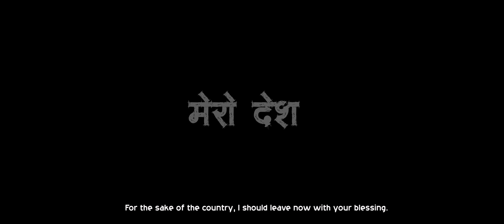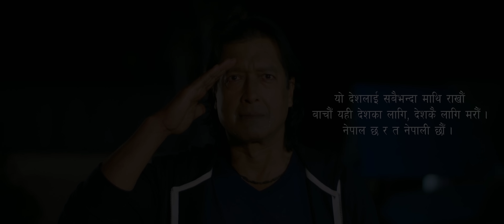Mero Desh | Ramkrishna Dhakal | Rajesh Hamal | New Nepali National Song 2021/2078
New Nepali Song 2021/2078 "Mero Desh" By Ramkrishna Dhakal only on Music Nepal's official YouTube channel.

The right for this video is provided by Shruti Sangeet Viddyalaya Pvt. Ltd.

Nepali Song - Mero Desh "मेरो देश"
➤ Singer – Ramkrishna Dhakal
➤ Lyrics – T.R. Pangali
➤ Artists – Rajesh Hamal, Narahari Premee, D.N.Shrestha, Laayal Lamsal & Adarsha Baniya
➤ Camera – Ajay Regmi
➤ Poster / Editor – Raaz Kumar
➤ Arranger – Kamal Saurag
➤ Choreography – Rajkumar Darji
➤ Mekup – Saroj Budathoki / Ram Thakur
➤ Dress – Dipen Pariyar
➤ Production Manager – Sameer Nepal
➤ Chorus – Indu Baniya Shahi / Apekshya Khanal / Anil Shrestha / Ramit Thing(Jyampa) / Niraj Bista
➤ Supporter – Puspa Paudel(Managing Director-Shruti Sangeet Vidyalaya
➤ Mixing / Mastering – Santosh Poudel
➤ Studio – Sur Sangeet Anamnagar
➤ Location – Shivapuri International Army College
Greatful To-Shankar Das Bairagi / Dinesh Kumar Ghimire / Nabin Raj Singh / Basanta Raj Rijal / Nabaraj Poudel / Bishu Thakuri / Meena Budhathoki / Manisha Acharya / Bina Shrestha / Jagadish Adhikari / Ananya Pokhrel
➤ Post-Production-Ekka Company
➤ Director – Raaz Kumar

🎧Listen Live!